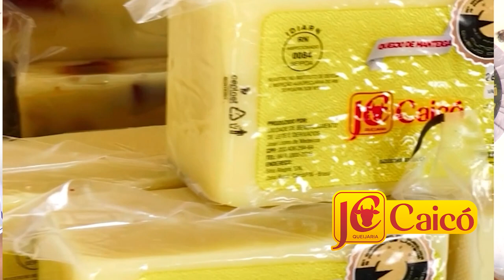JC CAICÓ QUEIJEIRA GANHA PREMIAÇÃO EM SÃO PAULO